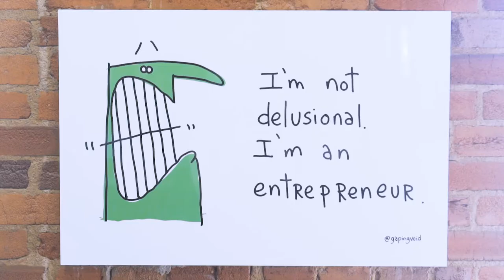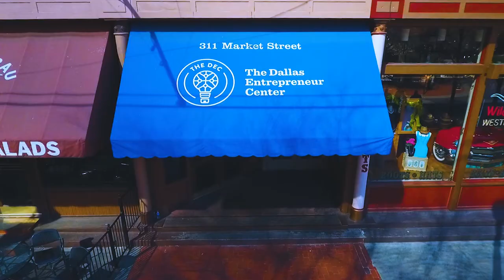The Dallas Entrepreneur Center - Here's what we do!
Have you ever wondered how The Dallas Entrepreneur Center helps Dallas Entrepreneurs? Our friends at Terse Branding put together this amazing video that speaks to some of the resources we provide for emerging startups.

The Dallas Entrepreneur Center (The DEC) is a coworking space and 501c3 non-profit created to help entrepreneurs start, build, and grow companies through education, mentorship, and community.

Contact TERSE Branding if you are interested in a video like this for your business. Check them out